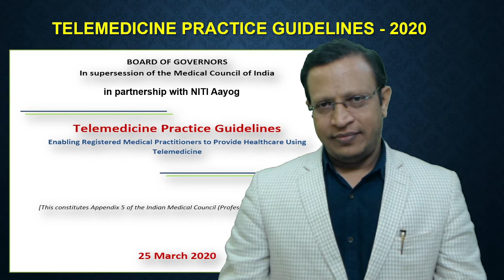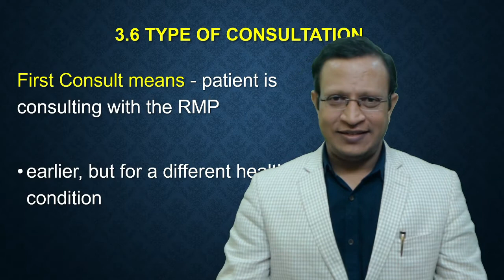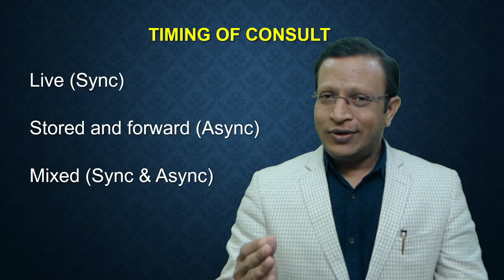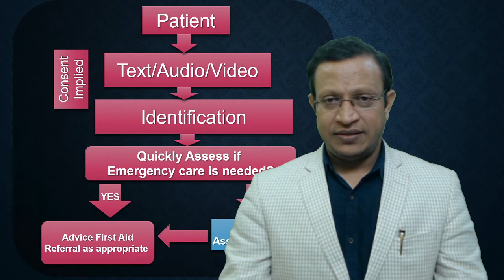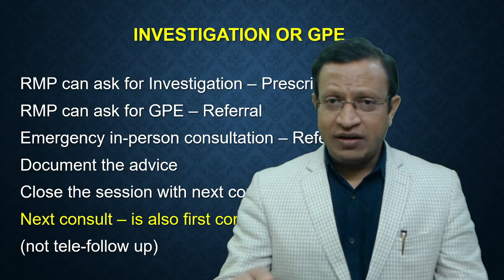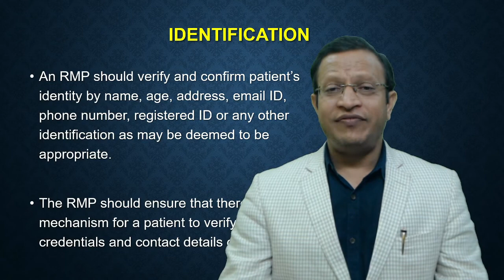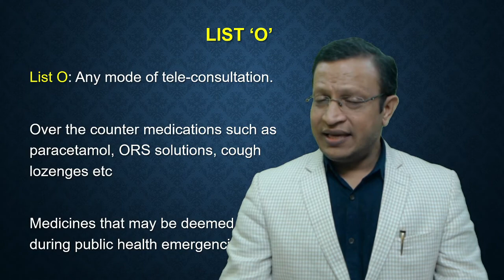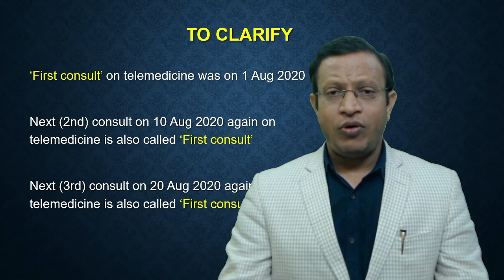First Consult on Telemedicine - Telemedicine Practice Guidelines 2020 of India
Telemedicine Practice Guidelines of India explains the first consult very precisely and crisp. First Consult means - The patient is consulting with the doctor for the first time; or The patient has consulted with the doctor earlier, but more than 6 months have lapsed since the previous consultation; or The patient has consulted with the doctor earlier, but for a different health condition

Board of Governors in supersession of the Medical Council of India released the Telemedicine practice guidelines for doctor on March 25, 2020. The guidelines enable the RMPs to deliver health care using technology. The purpose of the guidelines is to offer clear, practical advice to the RMPs about using technological advancements in medical practice. The guideline is an important first step in organizing the telehealth services across the nation. Scope, definitions, norms, protocols, and framework to implement telemedicine services are outlined in this guide. The roles and responsibilities of patients, RMPs, health workers, and telehealth platforms while administering telemedicine services are clearly delineated.